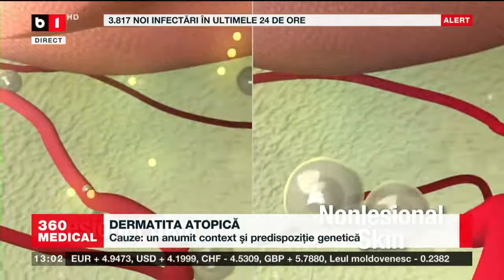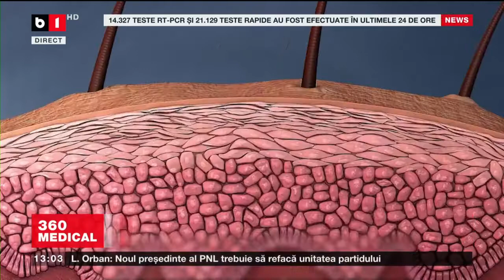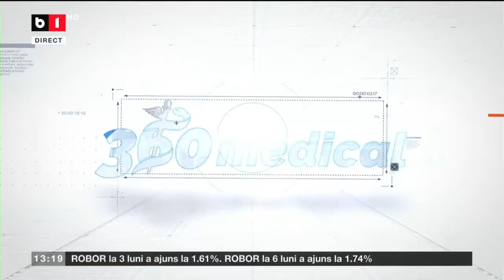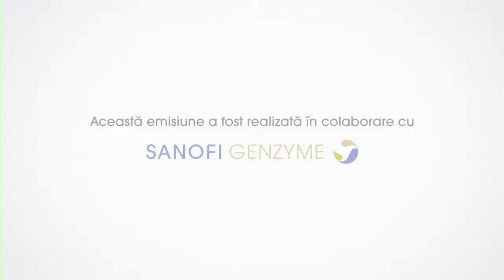EMISIUNEA 360MEDICAL - B1TV - Dermatita atopică - 19.09.2021 mp4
Invitat:
- Prof. Univ. Dr. Daciana Brănișteanu, medic primar dermato – venerologie. Șef al Clinicii de Dermatologie, Spitalul Clinic CF Iași. Profesor la Universitatea de Medicină şi Farmacie „Gr. T. Popa” Iaşi, Facultatea de Medicină Generală, Disciplina Dermatologie.